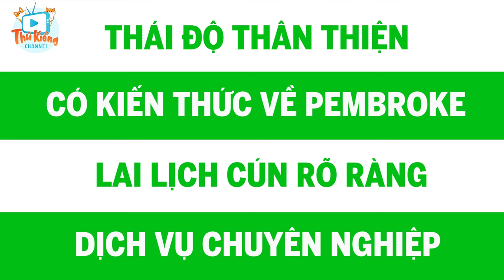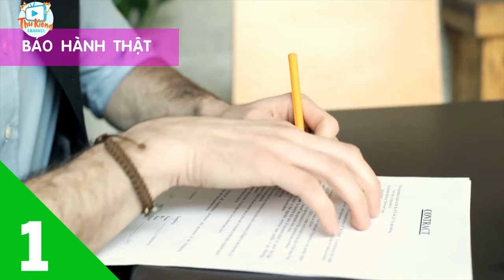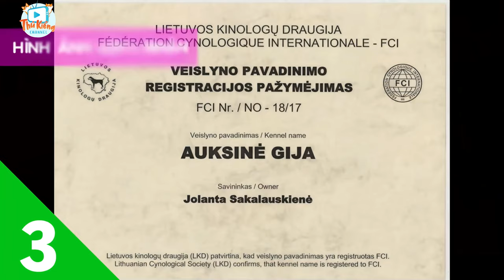( TẬP 2 ) - Review tất tần tật chó Corgi tại VN | Tránh bị lừa khi mua chó Corgi | Thú Kiểng TV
Làm thế nào để chọn mua chó Corgi khỏe mạnh, và không bị lừa trong việc mua bán? các bạn hãy cùng theo dõi clip nhé!

Xem thêm :
1/ Xác định chó thuần chủng bằng phương pháp khoa học, lộ mặt những gian thương bán chó thuần chủng " nhà làm "
2/ Cơ hội mua chó mèo cảnh giá rẻ, thuần chủng chất lượng tốt khi song hành cùng dự án xã hội hóa thú cưng với tầm nhìn 15 năm.
3/ Bạn đã thực sự mua được chó thuần chủng chưa ?
4/ 9 thủ đoạn lừa đảo trong mua bán chó cảnh tại Việt Nam
5/ Bật mí công thức vàng để chọn mua chó mèo cảnh khỏe mạnh, khai tử kẻ lừa đảo tại Việt Nam
6/ Bán chó Alaskan giá rẻ - hàng ngàn khách ngậm trái đắng !